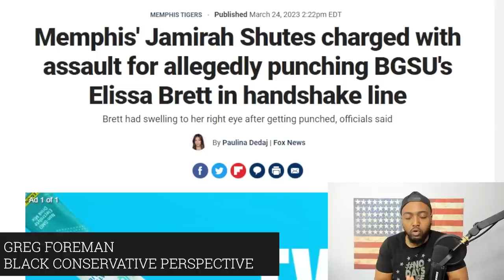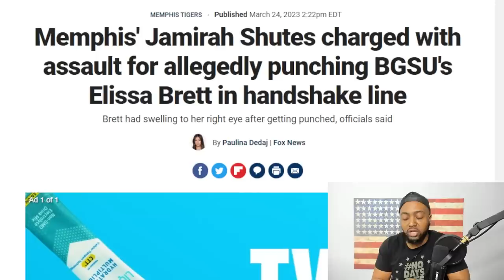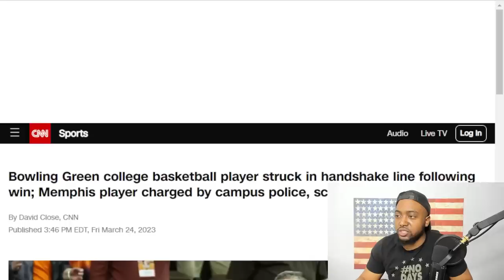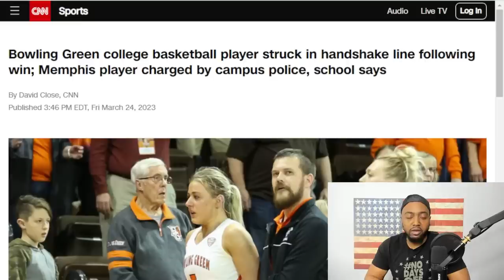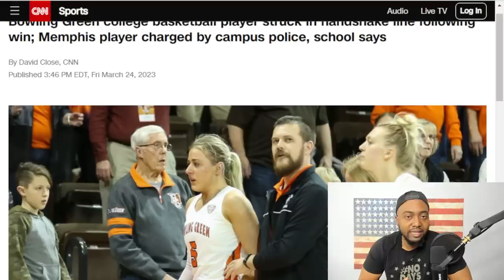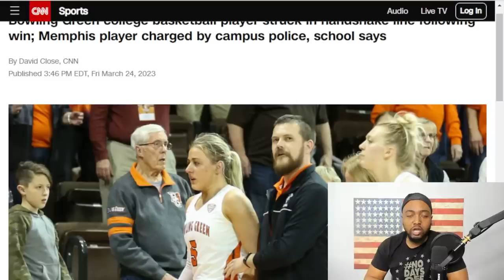Female Memphis Basketball Player Charged With Assault After Sucker Punching Opponent After Game!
Bowling Green State University basketball player Elissa Brett was struck by University of Memphis player Jamirah Shutes while the two walked through the traditional post-game handshake line following Bowling Green’s 73-60 win in the Women’s National Invitation (WNIT) postseason tournament on Thursday.